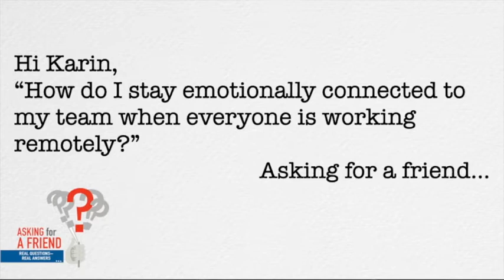How to Build a Better Connection With Your Employees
How do I keep an emotional connection with my team when everyone is working remotely?

Tanveer Naseer, author of Leadership Vertigo, joins Karin to answer this question.

0:50   Leaders set the emotional context for their employees and it's up to you to create an emotional connection and human environment for your employees.  How are you showing up?

2:11   During in-person meetings, people usually have casual chit-chat first. That's harder on a video platform where conversations are less fluid. So moderate a virtual check-in around the table and sometimes host casual connection opportunities virtually (i.e. bring your kid, bring your pet.)

4:00   Can emotional connection become overwhelming? It can, depending on the context we are creating.  Fatigue comes when we rely a lot on our cognitive load only.  The human elements help your team come up for air.

Related blog post:  Three Ways to Create a Virtual Water Cooler for Your Remote Team